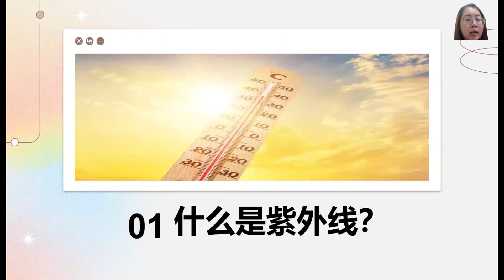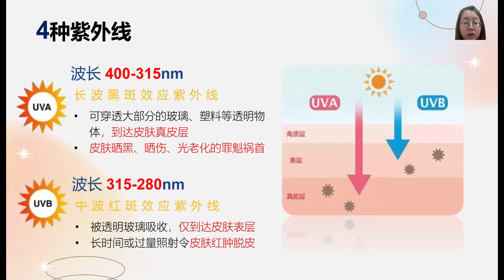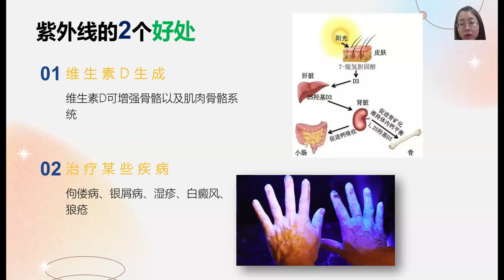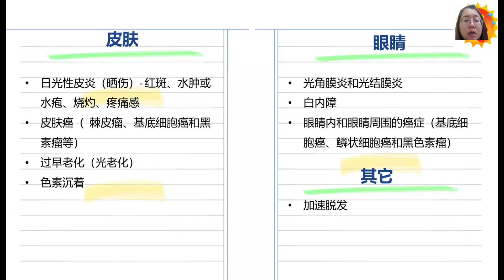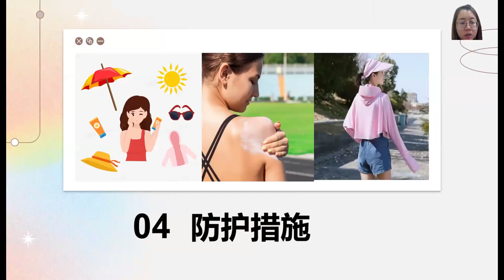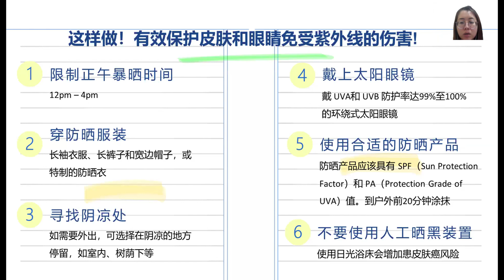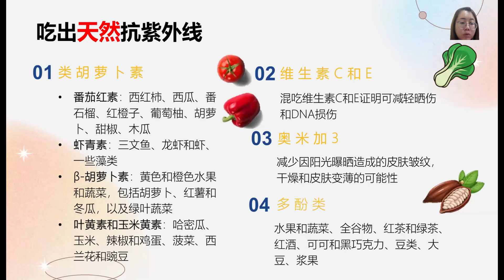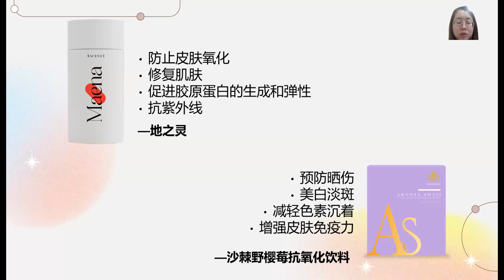隐形健康威胁- 紫外线 by Kinsley Chan